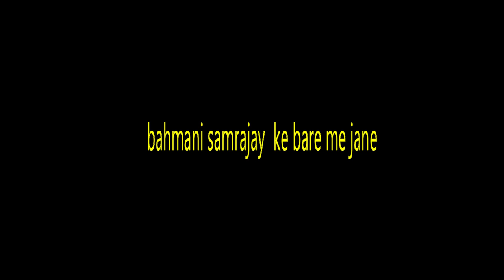बहमनी साम्राज्य के बारे में बताइए